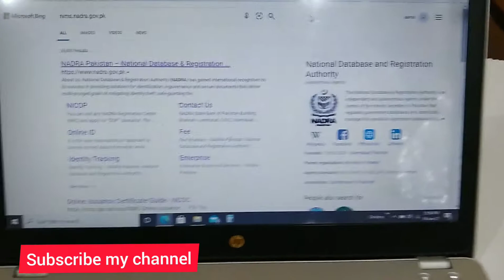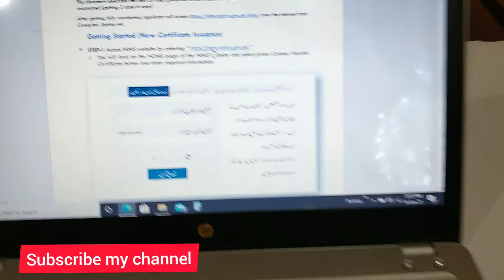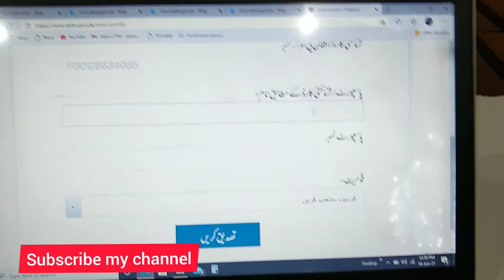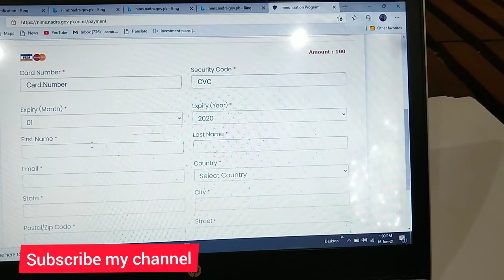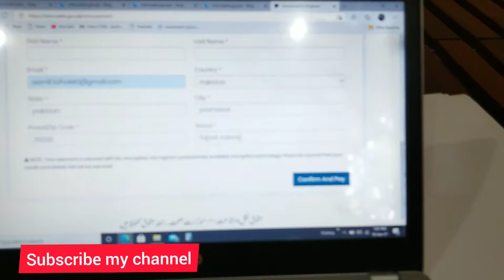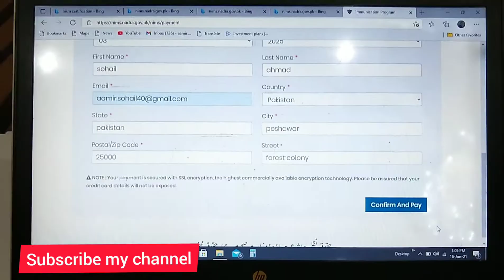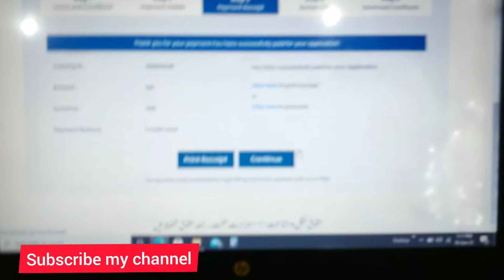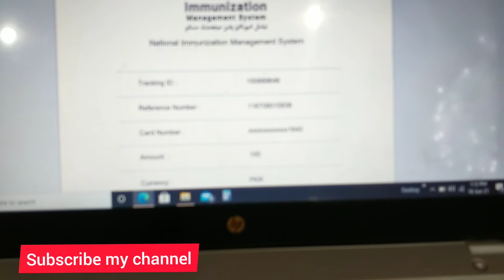How to Download COVID-19 Vaccine Certificate Using CoWIN Website & Aarogya Setu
Very easy way to get certificate at home

If you have received the COVID-19 vaccine - whether it’s Covishield, Covaxin or Sputnik V- you are provided with a vaccine certificate. When you get your first dose, you get a provisional certificate, and once you have received both the doses, you get a final digital certificate of vaccination.  So, what is this vaccine certificate, why do you need it, and how can you download yours? Watch this video to know everything.